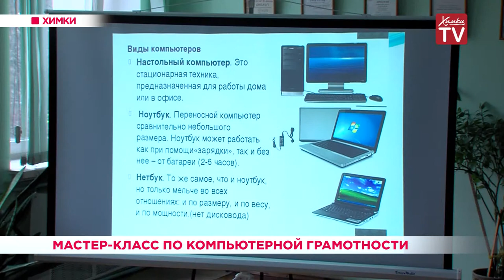Мастер-класс по компьютерной грамотности. 27.03.19